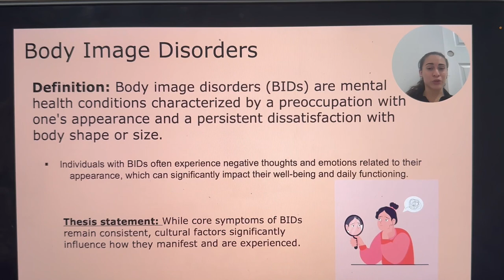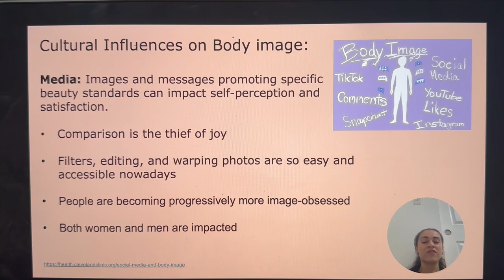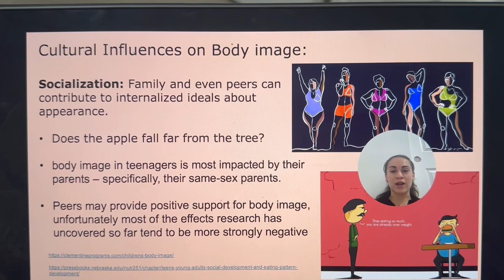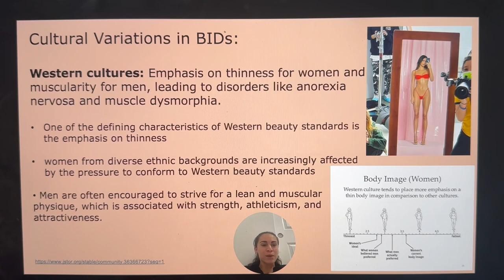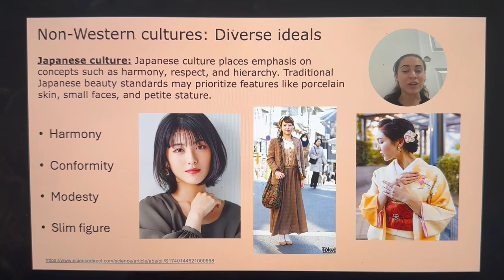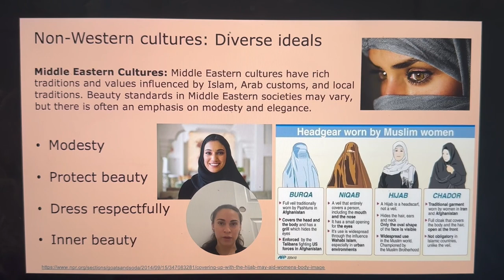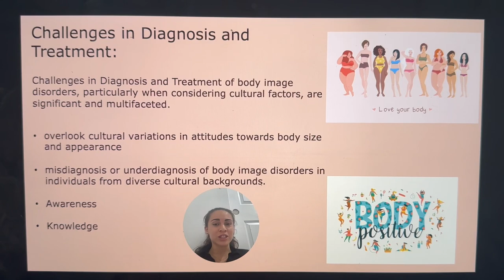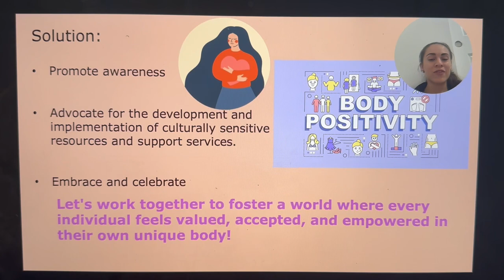Body Image Disorders